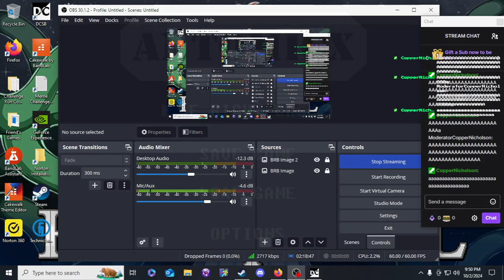FACING MESSMER! - Elden Ring DLC Bow Only Challenge Run Stream #5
During this bow only challenge run and let's play episode of Elden Ring: Shadow of the Erdtree, Elden Kitty Felise faces Messmer! Will we be able to defeat Messmer? How many more bosses can I defeat while exploring the Shadow of the Erdtree DLC? Watch to find out!

This is the Elden Ring DLC Bow Only challenge run, a livestream/challenge run/let's play series where I playthrough the Elden Ring: Shadow of the Erdtree DLC using only bows! I've enjoyed using bows throughout out the Dark Souls series, and I'm excited to see how they will fair in the Elden Ring DLC!

Twitch streams are at 6:30 p.m. EST on Tuesdays/Thursdays, except during vacation. Feel free to join the Twitch streams!